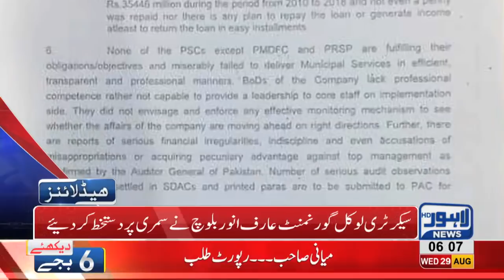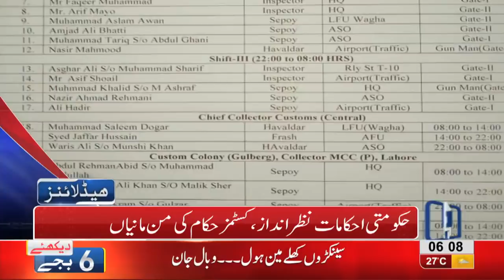06 AM Headlines Lahore News HD 29 August 2018